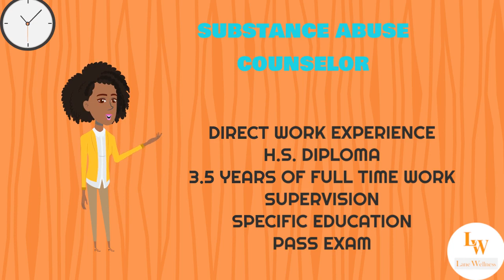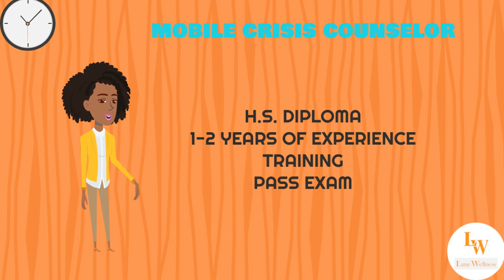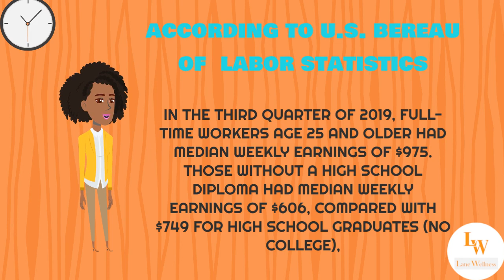Mental Health Jobs That Don't Require A College Degree Or Student Loans(HighPaying)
In today's video I show you 5  high paying mental health jobs that do not require a college degree or student loans. These jobs are appropriate  for those with a high school diploma. These 5 mental health jobs keep you debt free and pay you well. I share salary information along requirement for each mental health job. And lastly, learn tips that can have you making what some professionals with a Bachelors or Master's degree make in a year. Enjoy!

0:00 Welcome/ get a mental health job without a degree
1:03 Know your state requirements
1:42 Substance Abuse Counselor
7:07 Gambling Counselor
8:01 Certified Peer Specialist
10:27 Mobile Crisis Counselor
12:07 Mental Health Technician
14:06 Salary for high school graduates and non high school graduates

🧡 WELCOME TO LANE WELLNESS 🧡
I am a Licensed Clinical Social Worker and a Certified Substance Abuse Counselor focused on discussing mental health in an accessible and stigma free way.  Here at Lane Wellness my goal is to not therapize the entire world, yet to provide mental health resources and concrete tools that are not intimidating or seem too out of reach to accomplish.  This channel is for any and everyone- I provide resources for mental health professionals, those in the workforce, students, interns, concerned family members, and YOU- no matter your background or experience.!

👥 Please share wherever you share videos

***Lifeline Chat
Lifeline Chat is a service of the National Suicide Prevention Lifeline, connecting individuals with counselors for emotional support and other services via web chat. All chat centers in the Lifeline network are accredited by CONTACT USA. Lifeline Chat is available 24/7 across the U.S.